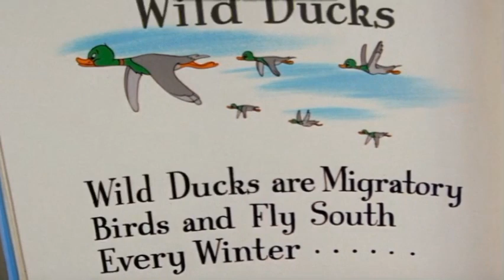Tom y Jerry - el Pato Viajero (Southbound Duckling) Doblaje Original ENCONTRADO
(Audio de HBO MAX).